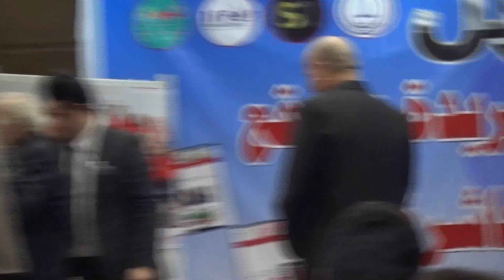تكريم الممثلين و الممثلات في جريدة نبض الوطن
تصوير : جوزيف نجيب